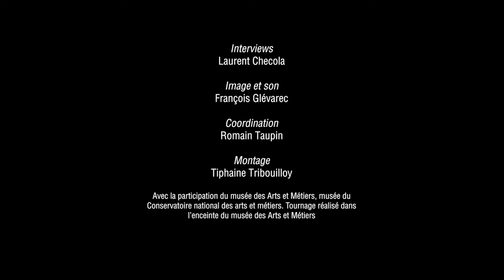IndieCade Europe 2018: Games as a connection between individuals - Phoenix Perry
Phoenix Perry describes how she uses games to reconnect people.

An interview conducted by Laurent Checola, coordinated with the help of Romain Taupin, with François Glévarec in sound and images, edited by Tiphaine Tribouilloy and animated by Baptiste Glévarec.